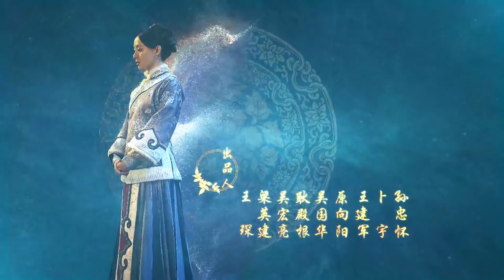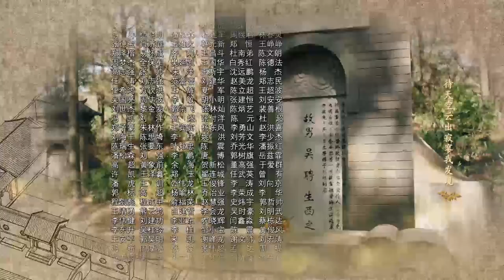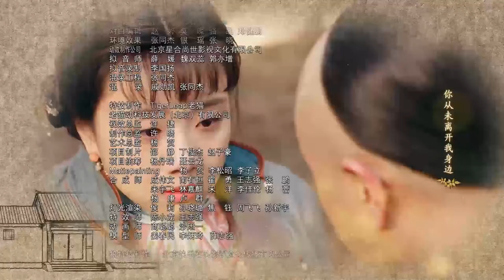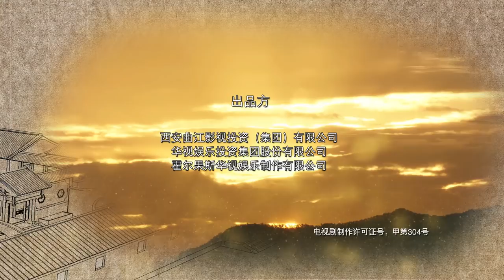Nothing Gold Can Stay 59 | English Sub【Sun Li,Chen Xiao】